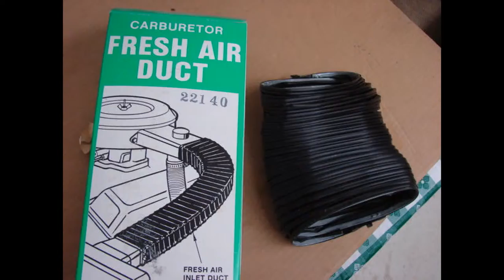22140 NOS FLEX DUCT HOSE 1976 1977 MONTE CARLO AIR CLEANER CHEVROLET 350 400